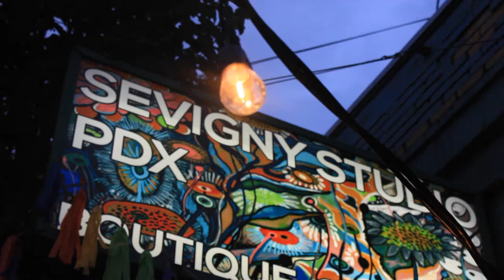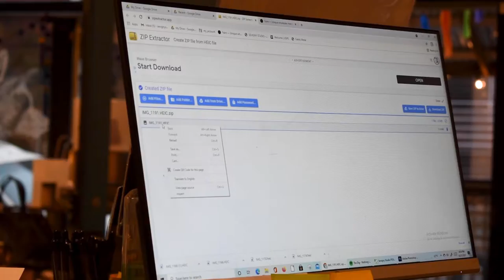Sevigny Studio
Franklin Film School: Franklin Stories 2022
Directed by Quincy Elliotts

Music
Orbiting a distant planet - Quantum Jazz

Starring
Katie Sevigny

Special Thanks to Adam Souza & Javier Perez, Franklin Film School, Sevigny Studios 3576 SE Division Street, and Marmoset Music